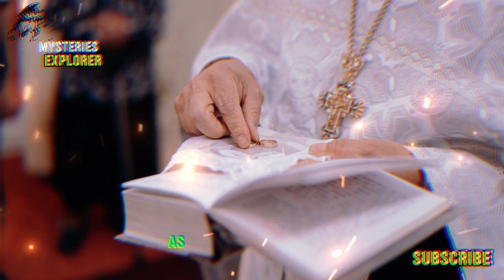5 THINGS GOD ASKED TO NEVER REVEAL TO ANYONE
Welcome to a journey through the sacred pages of the Bible, where timeless stories unfold, revealing profound wisdom and guidance for our lives. Today, we embark on a thoughtful exploration of the importance of discretion and privacy in the context of biblical narratives. As we delve into these stories, we will discover the hidden treasures of spiritual encounters, family matters, early victories, financial increase, and career endeavors – all intertwined with the delicate art of holding one's peace. Join us as we draw inspiration from the lives of biblical figures and glean insights that resonate with the essence of safeguarding sacred moments. Today, we will explore the importance of guarding our spiritual encounters and keeping certain experiences private. Drawing from Biblical examples and profound wisdom, we discovered the significance of honoring the sacredness of these moments and the potential consequences of sharing them prematurely. By learning to discern when to speak boldly and when to cultivate inner silence, we can deepen our intimacy with the Divine and experience the safety, power, and beauty that come from holding our peace.